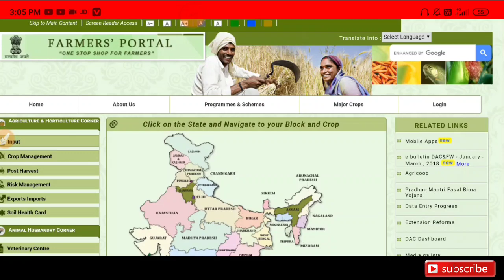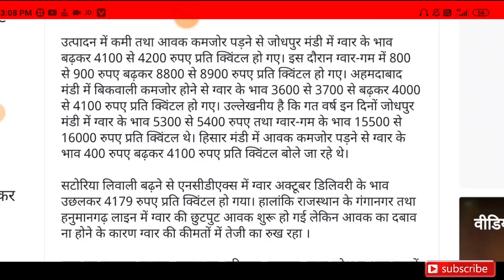ग्वार का भाव बढ़ा। मोदी सरकार का बड़ा फैसला जारी.Gvar Kab Bhav Badha.BigNews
Gvar Ka Bhav Badha.BigGoodNews

ग्वार का भाव बढ़ा। मोदी सरकार का बड़ा फैसला। फसल मंडि से बड़ी ख़बर।

Guvar Ka Bhav Badha.BigNews

आवक कमजोर होने के कारण एक पखवाड़े के दौरान मुख्य उत्पादक जोधपुर मंडी में ग्वार की कीमतें 400 रुपए प्रति क्विंटल तक बढ़ चुकी हैं। जानकारों के अनुसार आने वाले दिनों में ग्वार के भावों में तेजी की धारणा है।

उत्पादन में कमी तथा आवक कमजोर पड़ने से जोधपुर मंडी में ग्वार के भाव बढ़कर 4100 से 4200 रुपए प्रति क्विंटल हो गए। इस दौरान ग्वार-गम में 800 से 900 रुपए बढ़कर 8800 से 8900 रुपए प्रति क्विंटल हो गए। अहमदाबाद मंडी में बिकवाली कमजोर होने से ग्वार के भाव 3600 से 3700 से बढ़कर 4000 से 4100 रुपए प्रति क्विंटल हो गए। उल्लेखनीय है कि गत वर्ष इन दिनों जोधपुर मंडी में ग्वार के भाव 5300 से 5400 रुपए तथा ग्वार-गम के भाव 15500 से 16000 रुपए प्रति क्विंटल थे। हिसार मंडी में आवक कमजोर पड़ने से ग्वार के भाव 400 रुपए बढ़कर 4100 रुपए प्रति क्विंटल बोले जा रहे थे।

सटोरिया लिवाली बढ़ने से एनसीडीएक्स में ग्वार अक्टूबर डिलिवरी के भाव उछलकर 4179 रुपए प्रति क्विंटल हो गया। हालांकि राजस्थान के गंगानगर तथा हनुमानगढ़ लाइन में ग्वार की छुटपुट आवक शुरू हो गई लेकिन आवक का दबाव ना होने के कारण ग्वार की कीमतों में तेजी का रुख रहा ।

ग्वार का उत्पादन मुख्यत: राजस्थान, हरियाण, गुजरात, उत्तर प्रदेश व अन्य राज्यों में होता है। कुल उत्पादन का 70 प्रतिशत से अधिक अकेले राजस्थान में होता है। इस वर्ष राजस्थान में ग्वार की बोवनी लगभग 40 लाख हेक्टेयर में हुई थी ।

gwar ka bhav, gwar ka bhav 2020, gwar ka bhav kya hai, gwar ka bhav batao, gwar ka bhavishya, gwar ka bhav adampur mandi, gwar ka bhav bataye aaj ka, gwar ka bhav aaj ke, gvar ka bhav, gvar ka bhav hanumangarh

Gvar Ka Bhav Badha.BigNews